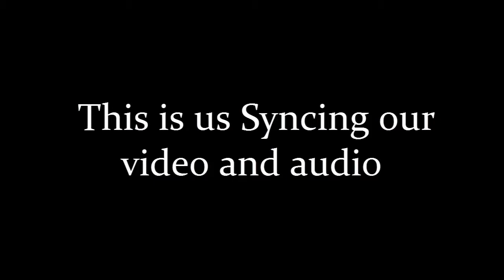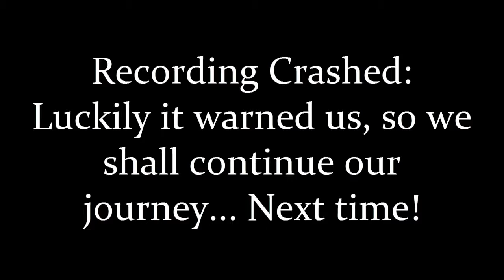Let's Play Dragon Ball Z: The Legacy of Goku 2 (part 20) - Gator Grinding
Game: Dragon Ball Z: The Legacy of Goku 2
Commentator(s): Jku390 and CharXeeve

Other ways you can check us out